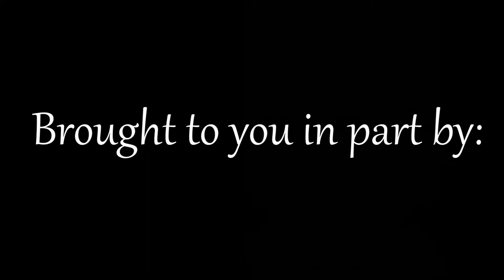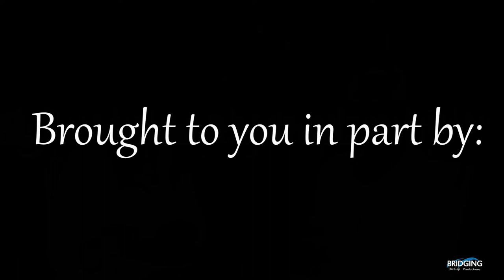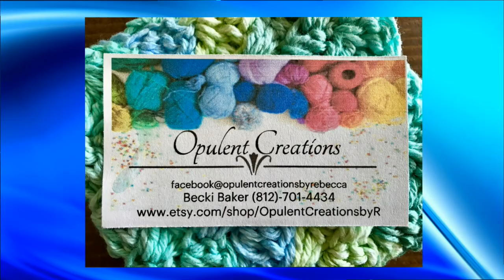Real Coffee Talk - Bridging The Gap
Debbie Crawford & Teena Drake with the issues facing us